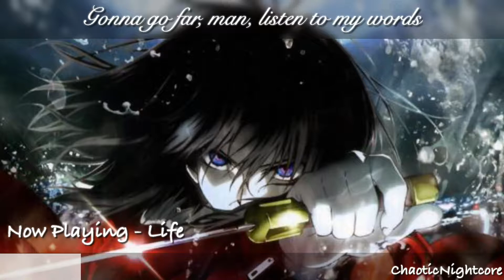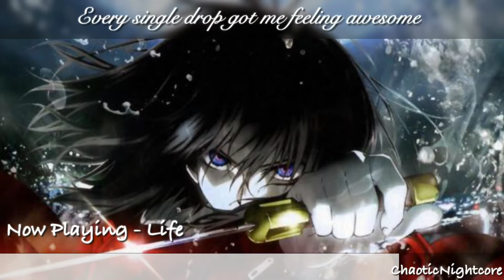Nightcore - Life (Lyrics)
Original Song/featured: NEFFEX - Life

Artist: NEFFEX

Genre: Rap/Trap

Copyright/ Licensing:
I’m not planning on using it for illegal sharing, profit, or any kind of use.
If any artist has a copyright problem with my video or pictures. I will take the video down as soon as possible.